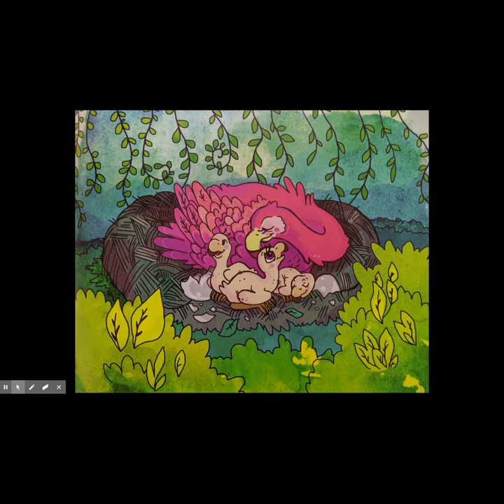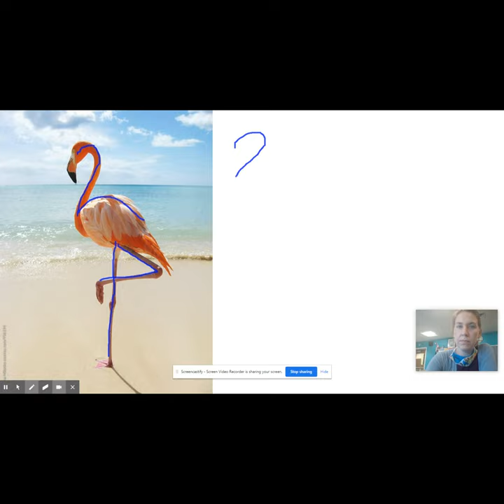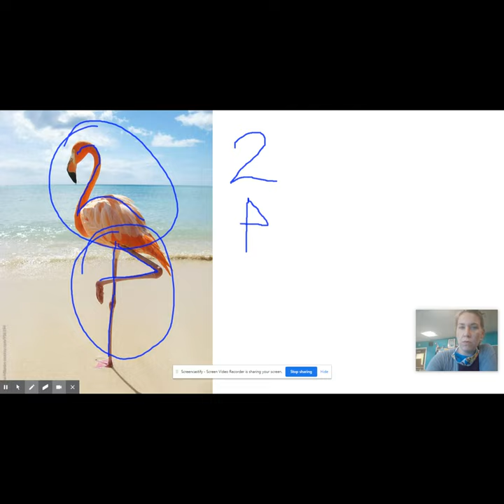3rd Grade Fiona Flamingo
Reading of "Fiona Flamingo" by Rachael Urrutia Chu, followed by an art project dealing with color and emotions.